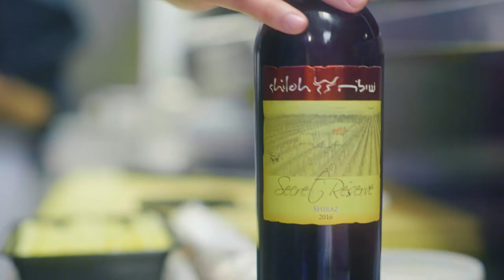Glatt A LaCarte - Shiloh Winery's wines